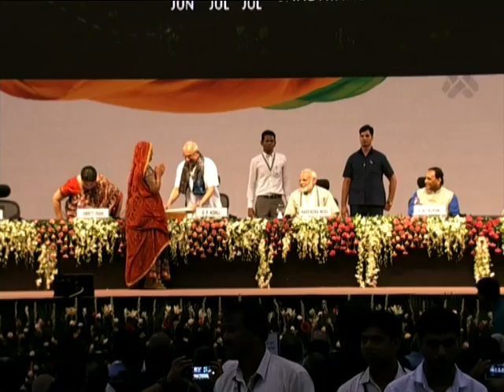PM Narendra Modi inaugurates 'Textile India 2017' in Gandhinagar, Gujarat